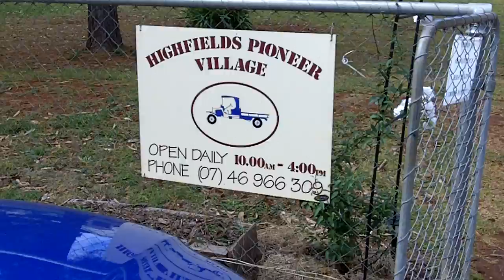Highfields Pioneer Village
Highfields Pioneer Village is just 15 minutes drive north of Toowoomba, 3 km off the New England Highway. The Village covers an area of 20 acres of picturesque grounds with pleasant surroundings and picnic facilities and comprises over 40 historic buildings open to the public 10:00am to 4:00pm daily.